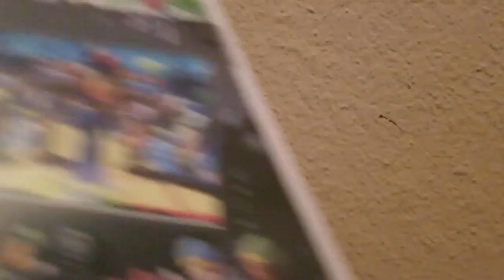18 Facts About the Wii U!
In this video I go over 18 facts about the Nintendo Wii U!